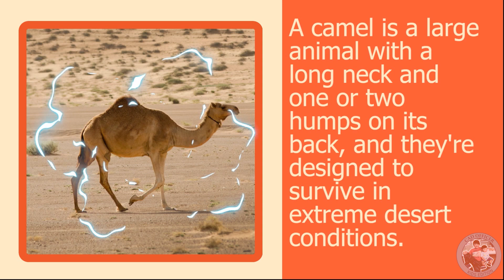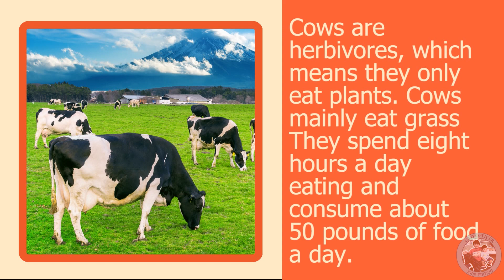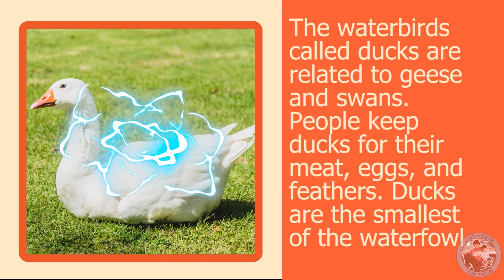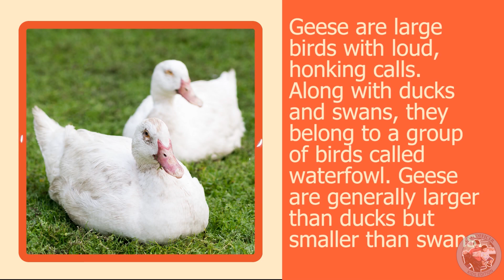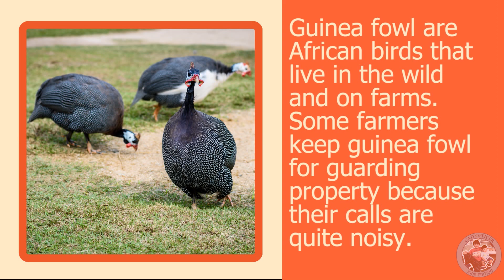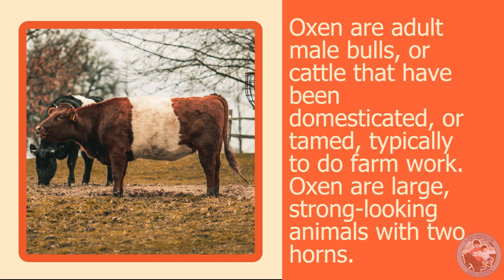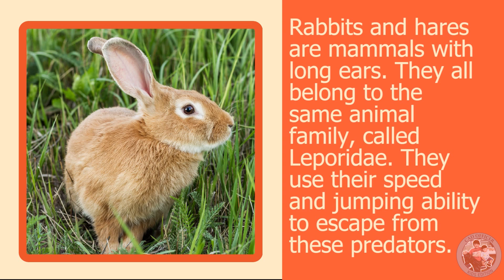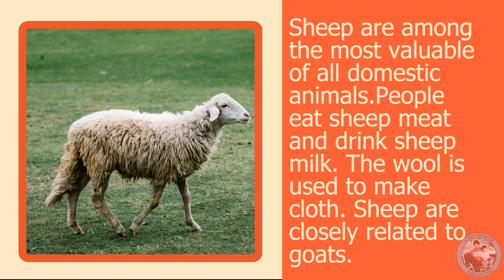Learn Farm Animals Names / Learn animals sounds for kids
LearnFarmAnimalsNames/Learnanimalssoundsforkids

Farm animals are animals raised or kept primarily for consumption, to generate income, and to help with some farm operations. Another name for them is Livestock. The difference between farm animals (FA) and wild animals is that farm animals live among men while wild animals live in the wild, forest, jungle, etc.

In this video we will learn the names and sounds of farm animals:

check our other kid's video...